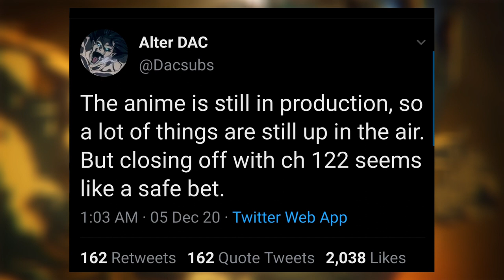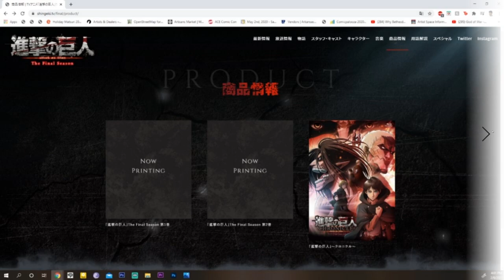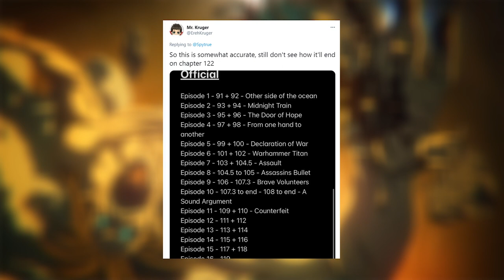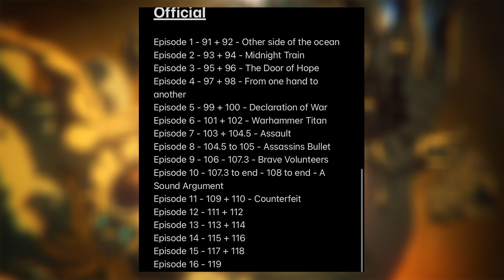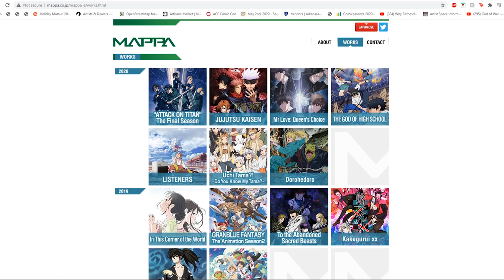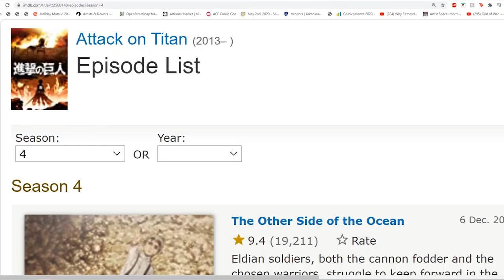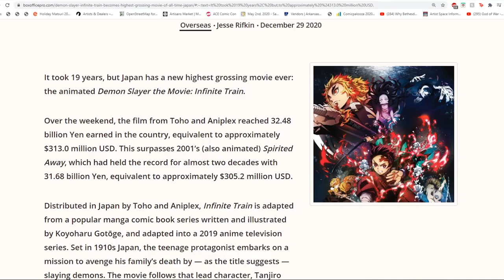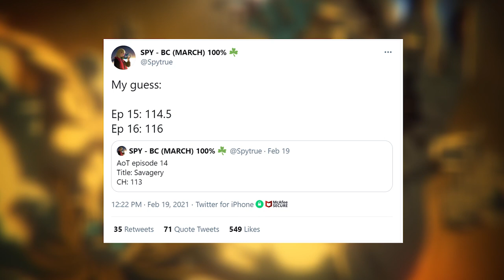Attack On Titan WILL END with a Final Movie? | Ending Theory (No Spoilers)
READ  our manga IRIDESCENT
SUPPORT US!